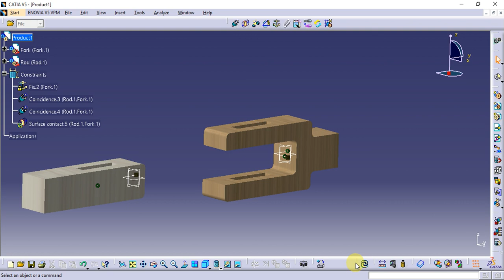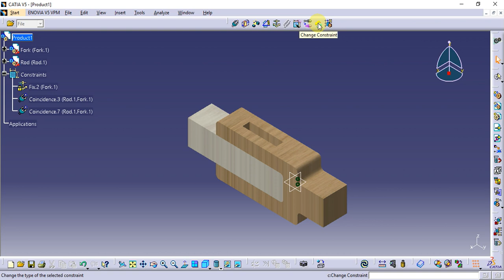Catia Tutorial in Tamil 101 : Change Constraints | Assembly